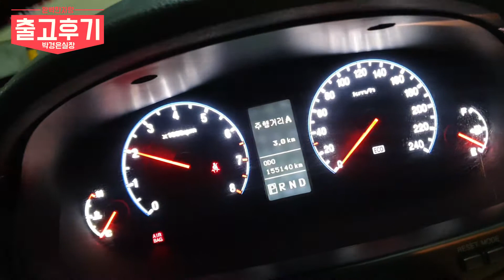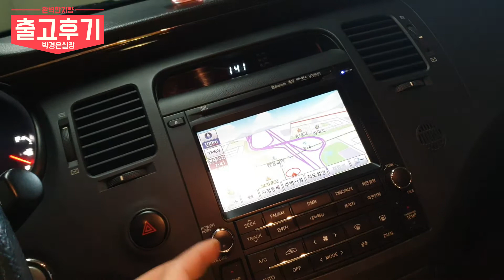강원도에서 믿고 탁송출고로 차량 구매해주셨습니다!! 멋진 고객님 감사합니다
출고후기 영상입니다.

*24*상담문의 ! 안심구매 ! 여성의 힘 ! 보여드리겠습니다